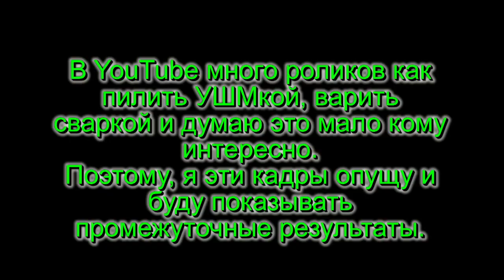Молоток жестянщика "Ляпка" своими руками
Ролик про то как сделать молоток жестянщика своими руками.
 Может кто-то захочет помочь каналу в развитии,  реквизиты для пожертвований во вкладке "о канале"